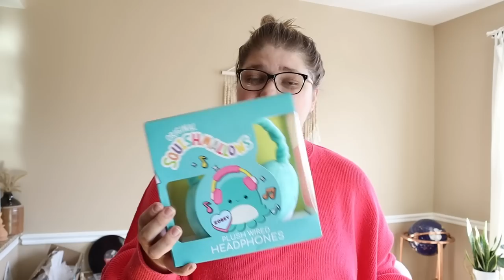DR. MARTENS AGAIN?! 😳 Come Thrift With Me!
After 5 HOURS OF THRIFTING, my feet are killing me but my thrifting tank is FULL! I still can't believe that I found so many amazing pieces from Dr. Marten's to HOKAs to St. John to Ganni!! There were so many great pieces to be found today when I was out thrifting that should be able to make me HUNDREDS OF DOLLARS OF PROFIT when I sell them online on Poshmark, eBay, and Mercari! So come thrifting with me and see what we can find!

XOXO
Bekah